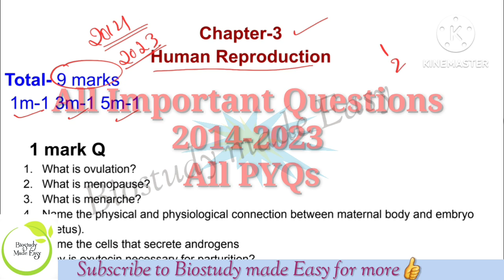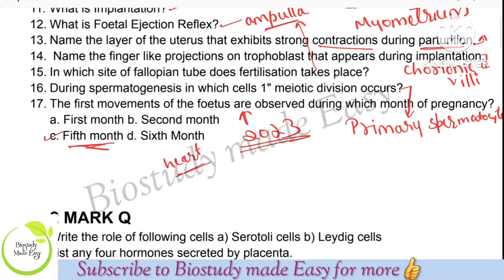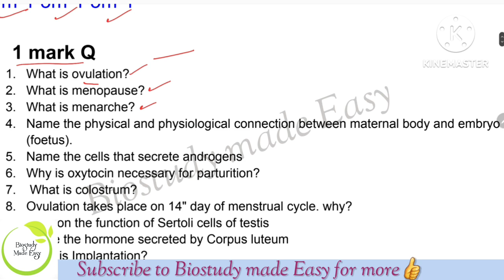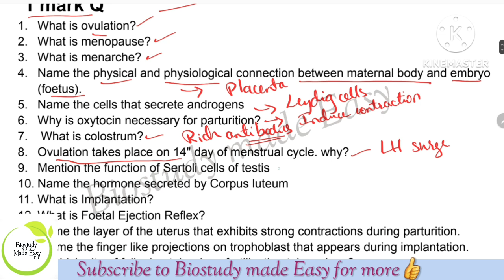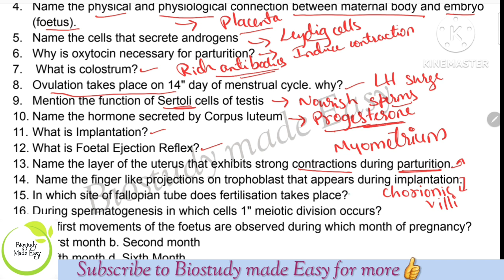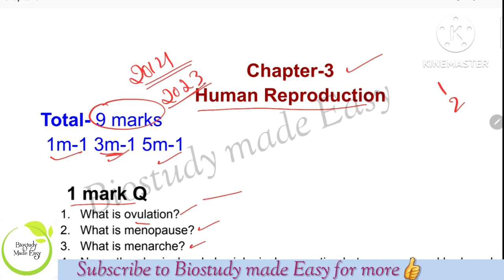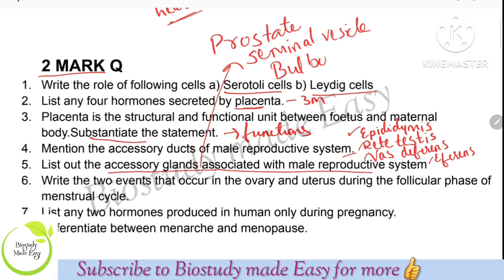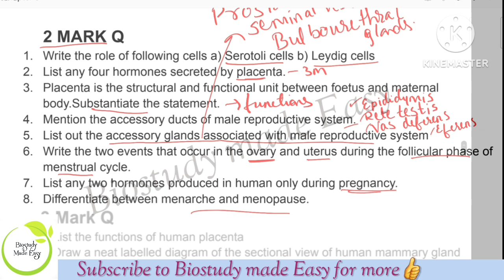2PU Biology Exam 2024||HUMAN Reproduction IMPORTANT QUESTIONS|PYQS @biostudymadeeasy​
New series- Chapterwise important questions
according new exam pattern 2023
COVERED PYQs 2013 to 2023 model QP
Chapter 3 HUMAN REPRODUCTION
1 mark questions
2/3 mark questions
5 mark questions

2 nd Pu Biology NCERT chapters click to watch⤵️

5️⃣ PRINCIPLES Of INHERITANCE And VARIATION

et biology